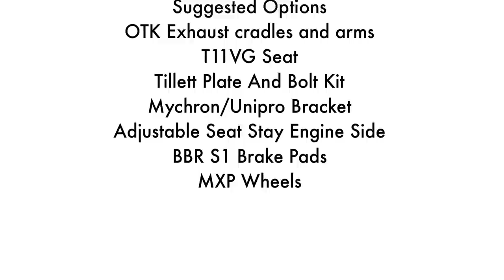2015 Tony Kart 401 Chassis Preview By BBR Karting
The 2015 Tony Kart 401 kart chassis is here and here is a quick video on some the latest and greatest innovations from OTK. This chassis was prepped by BBR Karting for Rotax Max. The 401 chassis design still remains the same as previous years. The biggest changes for 2015 is the low volume wheels, smaller brake line, and the M6 bodywork. We installed a T11VG seat.

BBR Karting